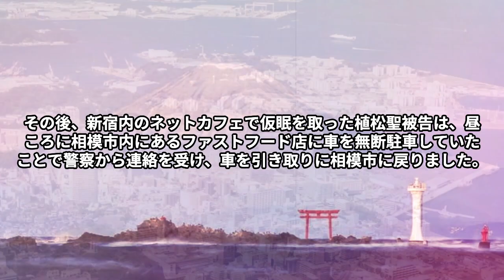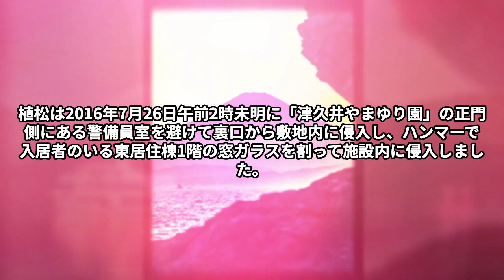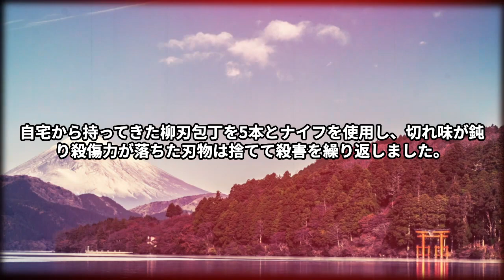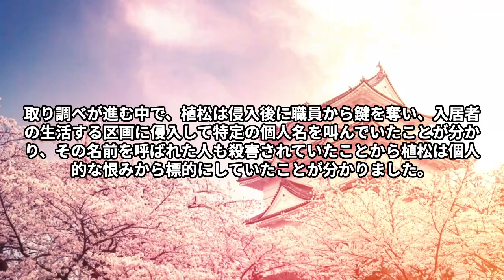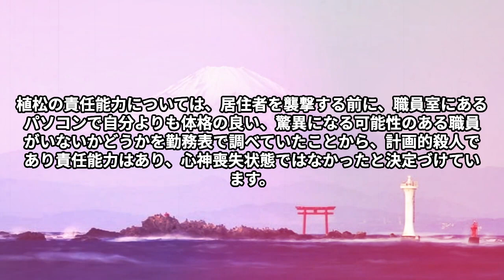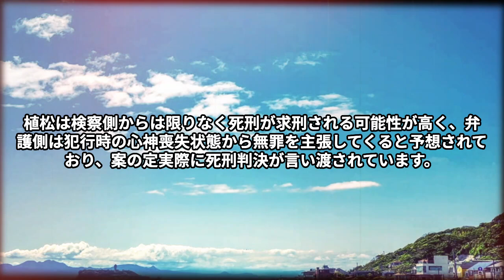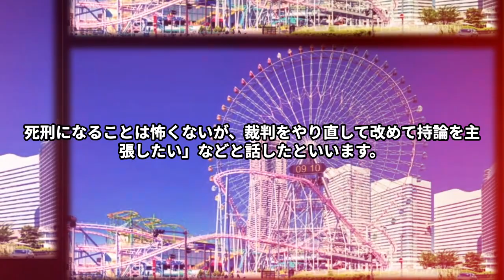【神奈川 ★★★★★】包丁やナイフで…26人負傷し19人が…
包丁やナイフで…26人負傷し19人が…